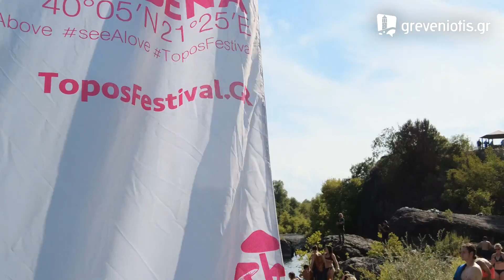Europ’Raid 2023 Φεστιβάλ Τόπος ΓΡΕΒΕΝΑ 9/8/2023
720 νέοι και νέες απο τη Γαλλία που οδηγούν το θρυλικό Peugeot 205 , βρέθηκαν το απόγευμα της Τετάρτης 9/8/23, στο μαγευτικό ποταμό Βενέτικο, στα πλαίσια του Topos Festival.